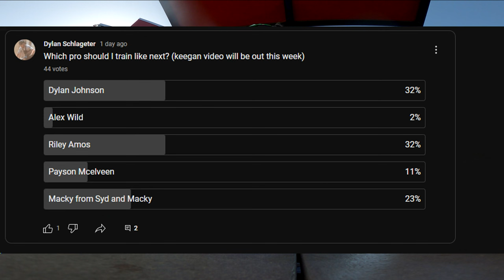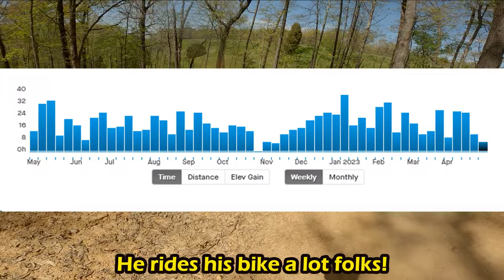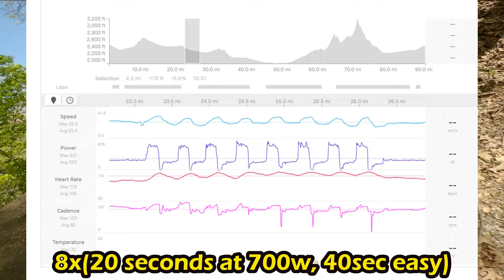Training like Keegan Swenson | BroPro Ep 1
0:00 Intro
1:39 His Week
1:52 My week
2:05 6 hr ride
4:14 gym
4:45 Pillars of training
5:15 3 Keegan Intervals